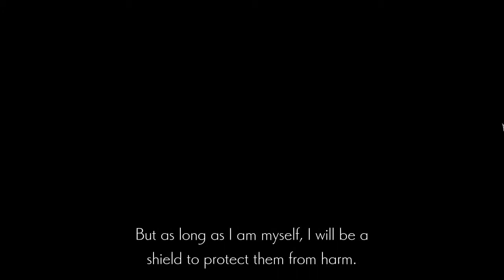Ender Lilies Quietus Of The Knights Gerrod, The Elder Warrior boss Ep 3 No Commentary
Ender Lilies Quietus Of The Knights Gerrod, The Elder Warrior boss  No Commentary